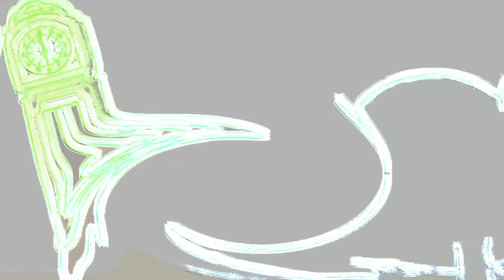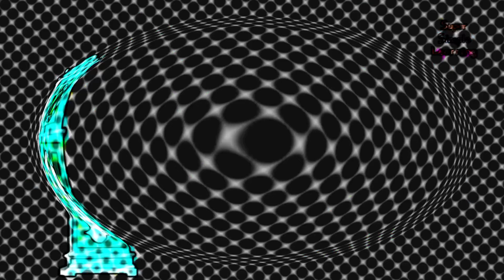THE GORILLA 🦍 VS HIPPO 🦛 VS MAMMOTH 🦣 VS ELEPHANT 🐘 ON HICKORY DICKORY DOCK+ COLOR FULL